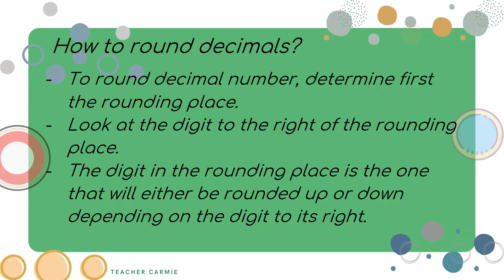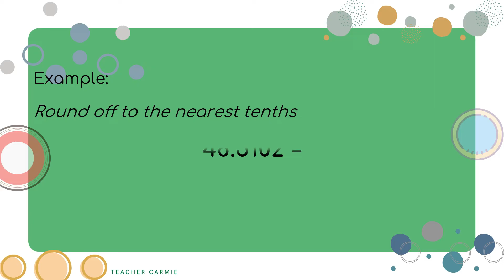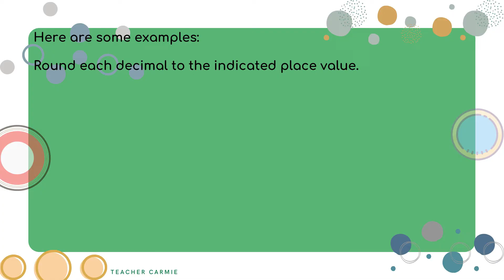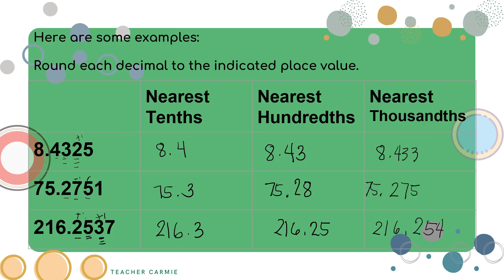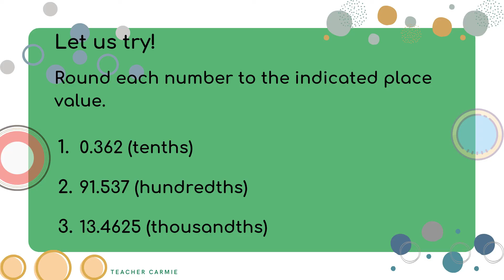Rounding off Decimal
MELC BAsed - Grade 5 Mathematics Second Quarter Round decimal numbers